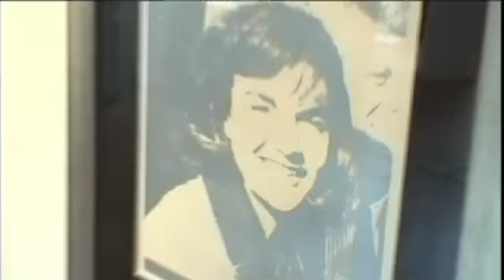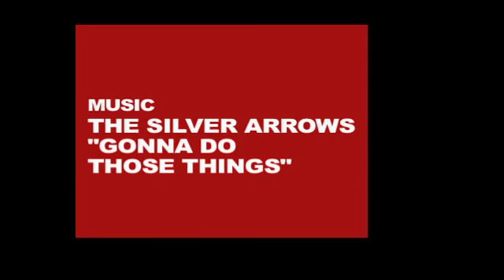The Madness of Art: POST MODERN—Season 1, Episode 6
In Season 1, Episode 6 of The Madness of Art, the 13 year old son of a potential client challenges Jim to explain the meaning and importance of Post-Modern Art.